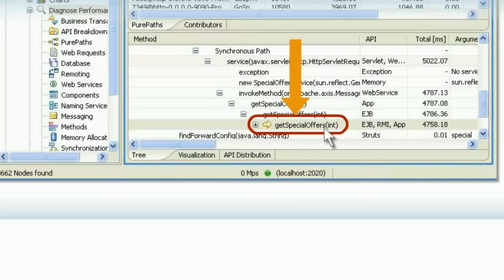Technology Business Video New Content Ideas: #8 Rapid Drill Down Demo